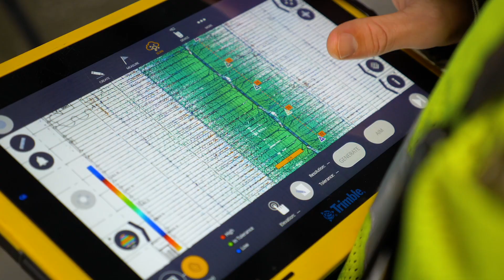LeChase Self Perform Concrete - Distribution Center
This project featured the construction of a new 2.8 million SF warehouse and distribution center, located on 100+ acres of land. LeChase was responsible for the foundations, slab-on-grade and slab-on-deck portion of this project. In total, LeChase put in place over 46,000-CY of concrete, including more than 1.6 million SF of slabs, the largest being 55,250-SF.